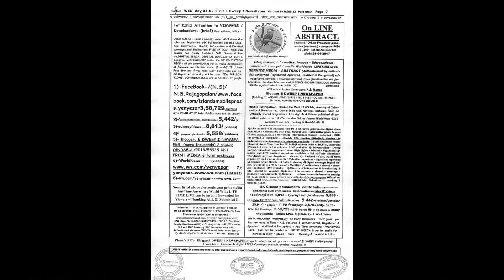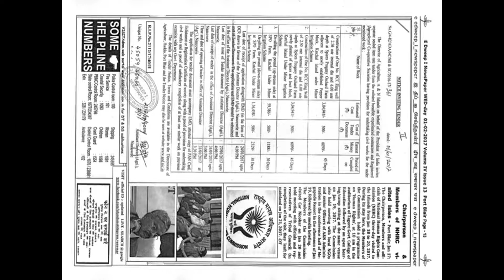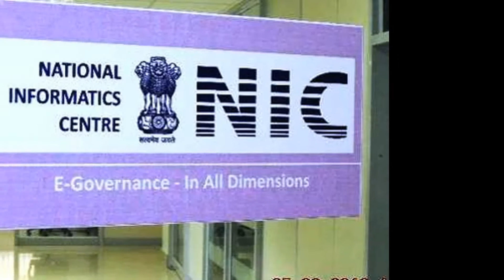Slideshow - E DWEEP I NEWSPAPER Vol IV issue 13 publication - thanking....